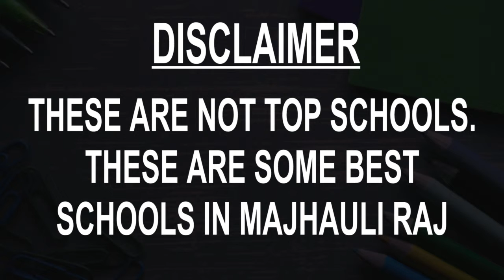Schools around Majhauli Raj, Uttar Prades CBSE, Govt, Private, International | Vidhya Clinic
Must Watch.. Best Schools around Majhauli Raj - CBSE, Govt, Private, International

Listed Schools:
Balbhadra Narayan Inter College
Eastern Cambridge School
K K Public Academy
Kendriya Vidyalaya
Little Angel Public School
Manav Sthali Public School
S.D.Convent Academy
Sainik Public School Manihari
St. Xavier School Bhatni Deoria
The Pathshala Nxg School

This is not the listing of Top Schools around Majhauli Raj, it's the list of best Schools around Majhauli Raj as per the ratings given by our users.